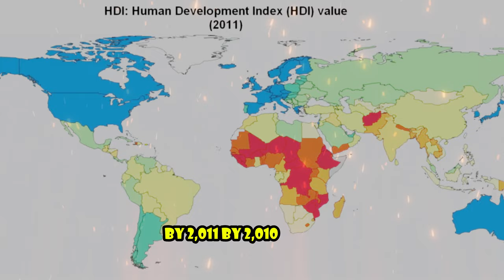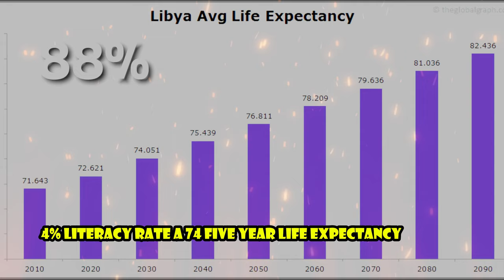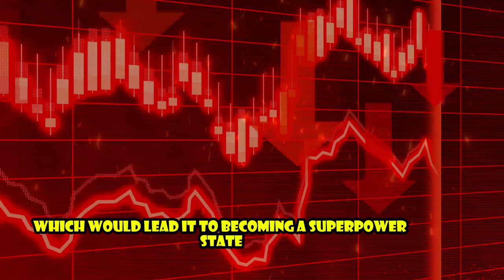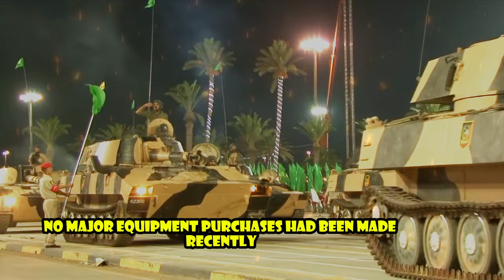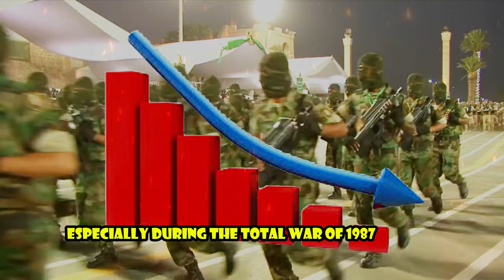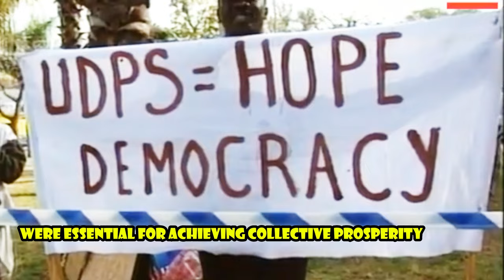How Libya became Africa's first SUPERPOWER.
At the heart of Gaddafi's vision for Libya was the nation's abundant oil wealth. Libya, endowed with one of the largest proven oil reserves in Africa, held the potential to leverage this resource for unprecedented economic growth and development. Recognizing this, Gaddafi took the bold step of nationalizing the oil industry, redirecting profits that had previously flowed to foreign corporations into the national treasury. This move significantly boosted Libya's revenue, providing the financial foundation for Gaddafi's ambitious development plans.
With control over the oil sector, Gaddafi embarked on a series of economic reforms aimed at transforming Libya into a modern, self-sufficient state. He prioritized investments in social programs, infrastructure, and economic diversification. The revenues from oil were channeled into various sectors, leading to substantial improvements in education, healthcare, and public infrastructure. These investments were not only intended to elevate the standard of living for Libyans but also to lay the groundwork for Libya's emergence as a regional and global power.

Africa First;
We post Videos on African Political, Economic and Social Lives.